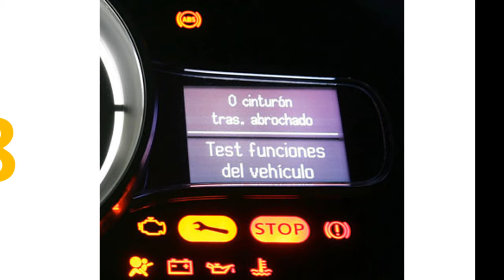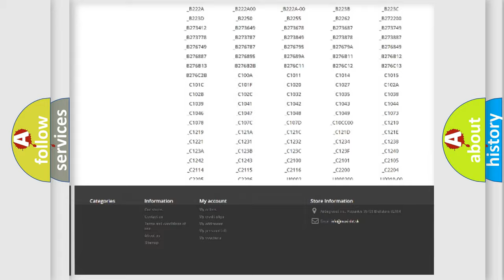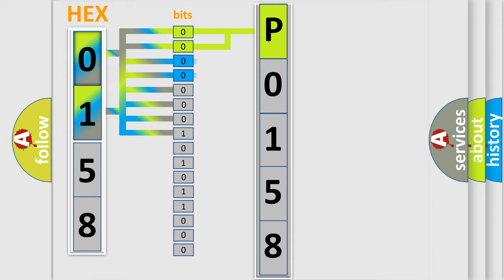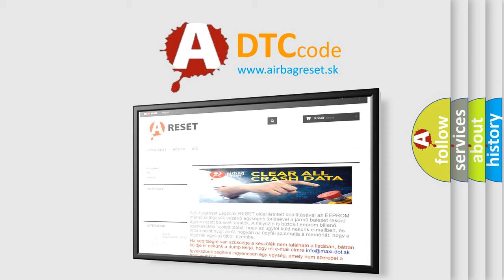DTC Dodge P0158 Short Explanation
Contents:
0:21 Basic DTC analysis according to OBD2 protocol standard.
1:48 Insight into programming
2:58 A diagnostically understandable description of the Diagnostic Trouble Code
3:05 Basic error definition

Make:
Dodge
Code:
P0158
Definition:
CAN Communication Malfunction
Description: